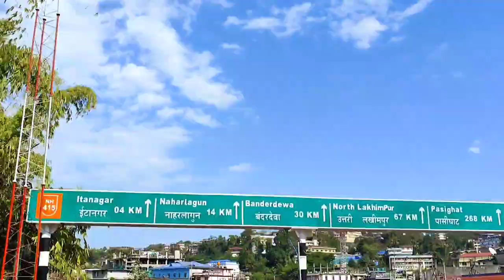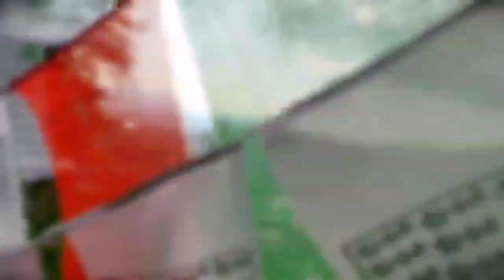gompa temple 360' view of itanagar || পাহাৰৰ ওপৰৰ বৌদ্ধ মন্দিৰ (Buddhist Temple)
Centre for Buddhist Culture Gompa is located on top of a hill just above the Nehru Museum. Adorned with a beautiful gate at the base of the hill, a road spiraled up the hill to the gompa. The Gompa is actually near the main road but it seemed separated from the rest of the town by this small hill

that stood out in the hill station. It is by far the most peaceful and serene place I visited in Itanagar. It is also a nice spot to view Itanagar from a higher point.

The Gompa sits on top of the hill literally. A small but colorful gate marks the entrance of the Gompa. A white stupa with golden carvings stood just outside the main Gompa and against the backdrop of green rolling hills, it looked very beautiful. The main Gompa is a typical Gompa, but one of the smaller ones I had seen. There was no one inside when I went there, though later a monk came out of the monastery and I asked if it was ok to photograph the interior. To my surprise he was quite casual with being photographed. The location of the Gompa and the way it sat pretty on top was most remarkable. You could go around the back of the gompa and view the whole town. The peak offers a 360 degree view.
Distance Summary
Distance between Gohpur and Itanagar is 43 kms or 26.7 miles or 23.2 nautical miles

Origin Gohpur, Assam, India
Destination Itanagar, Arunachal Pradesh, India
Driving Distance 43 kms or 26.7 miles or 23.2 nautical miles
Driving Time 51 minutes